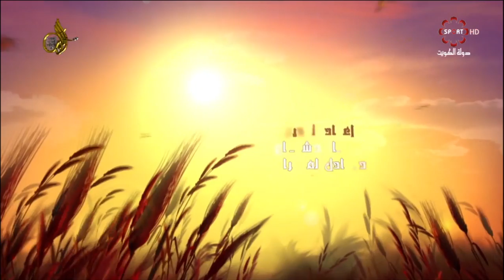حلقة برنامج "المشكاة" الثلاثاء ٢١/٦/٢٠١٦